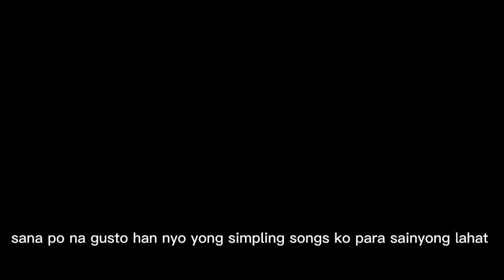panibagong buhay panibagong pag asa sabawat isa dito sa mundo by igo tv vlogs